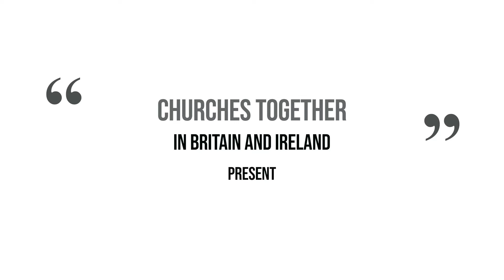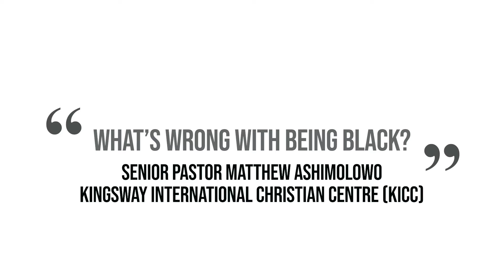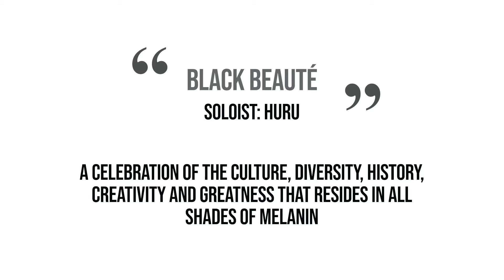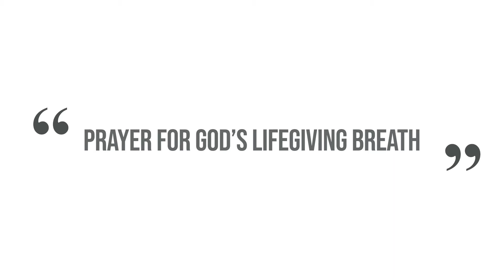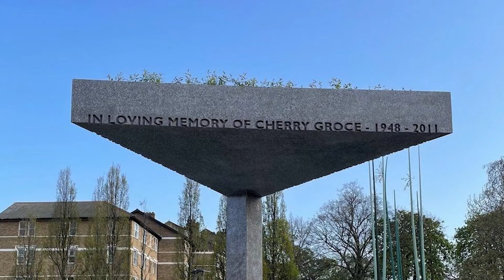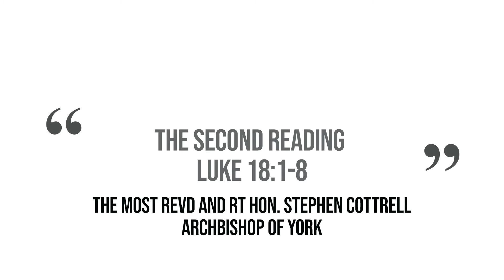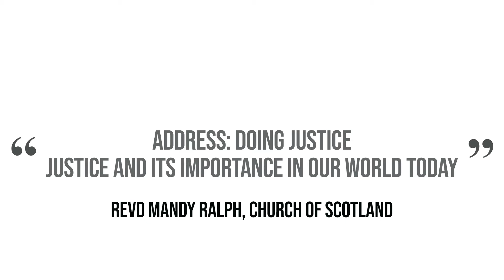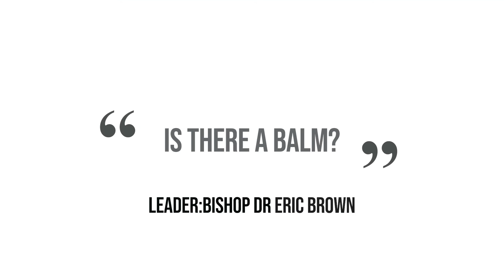DOING JUSTICE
Service of reflection on the 1st anniversary of the murder of George Floyd